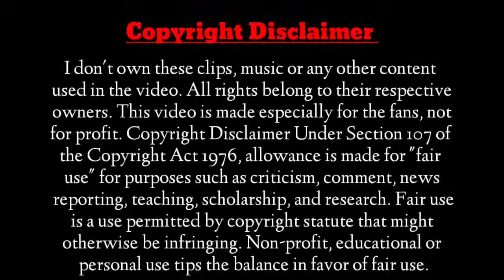All you know is to kiss me forcefully, sleep with me and rule over me, isn't it||Contract Marriage